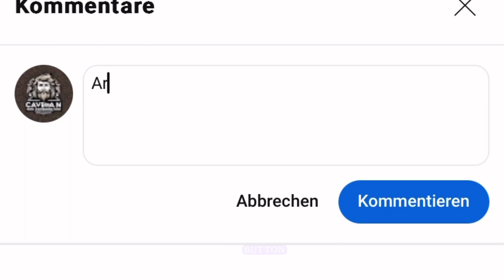How To Become So Good That You're Disappointed By Regular Humans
Unlocking your full potential is a journey that often leads to surprising revelations. In the pursuit of excellence, individuals sometimes find themselves surpassing their own expectations, only to discover that the standards they once held for others no longer suffice. This phenomenon, while empowering, can also be isolating and challenging to navigate.

The quest for self-improvement is a noble endeavor that many embark upon with enthusiasm and determination. As we strive to become the best versions of ourselves, we invest countless hours honing our skills, refining our talents, and pushing the boundaries of what we once thought possible. Along the way, we experience moments of triumph and satisfaction, reveling in our achievements and celebrating our progress.

However, as we ascend to new heights of mastery and proficiency, we may find ourselves in uncharted territory—a realm where our accomplishments set us apart from those around us. This newfound sense of superiority, while unintended, can breed feelings of disappointment and disillusionment when others fail to meet our elevated standards.

It's not uncommon for individuals on the path to greatness to encounter this phenomenon. When you've invested so much time and effort into personal growth and development, it's only natural to expect a certain level of dedication and commitment from those in your orbit. Yet, the reality is that not everyone shares the same drive for excellence or possesses the same innate talents and abilities.

Navigating the complexities of this experience requires a delicate balance of humility, empathy, and self-awareness. While it's important to recognize and celebrate your own achievements, it's equally crucial to acknowledge the efforts and struggles of others without judgment or comparison. Each person's journey is unique, shaped by their individual circumstances, experiences, and aspirations.

Rather than allowing disappointment to overshadow your accomplishments, channel your energy into fostering a supportive and encouraging environment for those around you. Lead by example, inspiring others to pursue their passions and unleash their full potential. Remember that true greatness isn't measured solely by personal achievements but by the positive impact we have on the lives of others.

In conclusion, becoming so good that you're disappointed by everyone else is a testament to your dedication and commitment to excellence. Embrace this journey as an opportunity for personal growth and self-discovery, and strive to uplift and empower those around you as you continue to reach new heights. After all, the true measure of success lies not in standing alone at the summit but in helping others rise to meet you there.

my training routine for mind and body:
**Weekly Workout Plan:**

**Monday: Chest and Triceps**
- Incline Bench Press: 5 sets
- Flat Bench Flies: 5 sets
- Dumbbell Flies: 5 sets
- Incline Bench (Finisher): 1 set
- Tricep Extension: 5 sets

**Tuesday: Legs and Abs**
- Leg Curls: 5 sets
- Leg Extension: 10 sets
- Squats/Leg Press/Hack Squats: 5 sets
- Calf Raises: 5 sets
- Tibialis Raises: 3 sets per side
- 500 Sit-ups

**Wednesday: Back and Biceps**
- Superset of Rowing and Lat Pulldown: 5 sets
- Wide Rowing: 5 sets
- Deadlift (Light Weight): 5 sets
- Shrugs: 7 sets
- Hammer Curls: 5 sets

**Thursday: Triceps and Shoulders**
- Skull Crushers: 7 sets
- 2x 7-Minute Plank
- Lateral Raises: 10 sets

**Saturday: Active Recovery**
- Do whatever isn’t sore again for the sets and exercises described in the day YOU CHOOSE

may the lord bless yo